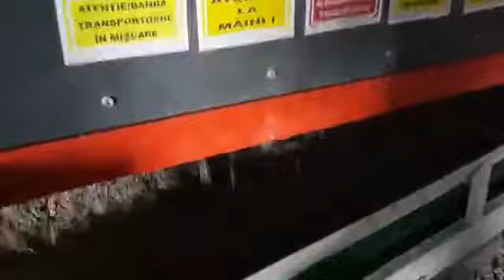WEIMA WKS 2200 / 200kW hydraulic drive shreds pulper rope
Gama largă de utilaje de mărunțire WEIMA oferă posibilitatea de a mărunți eficient materialele, cum ar fi masele plastice, lemnul, hârtia și cartonul, metalele, biomasa, deșeurile sau mediile de stocare a datelor.

Reprezentanță WEIMA în România: S.C. CHORUS ENGINEERING S.R.L.